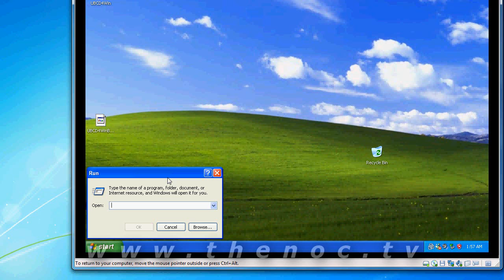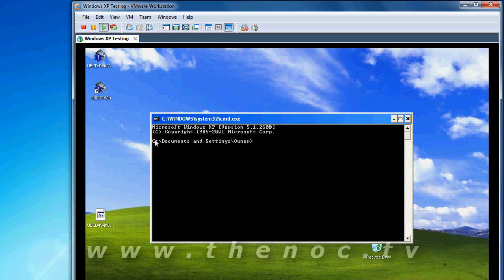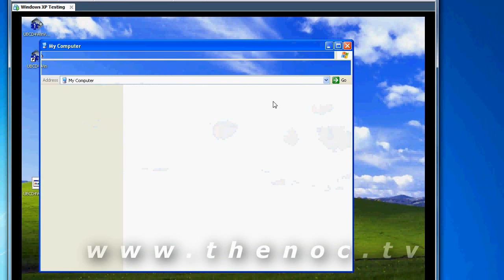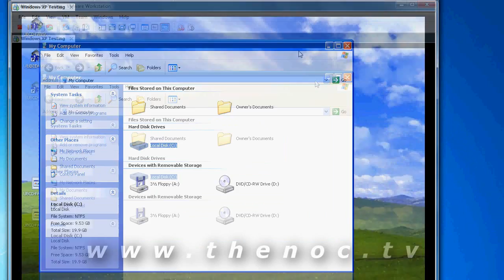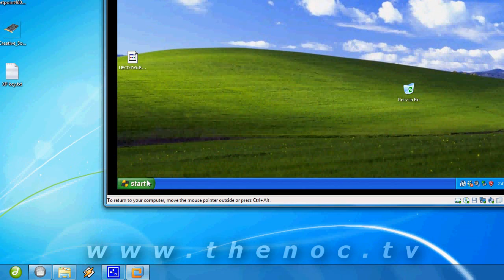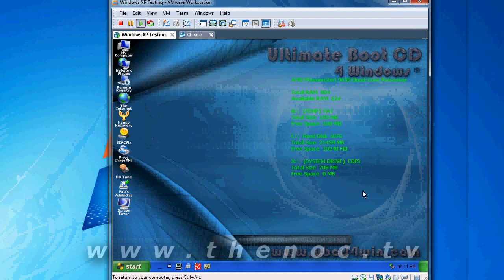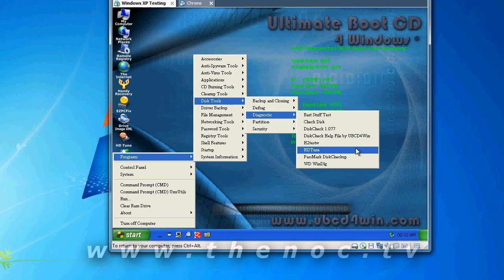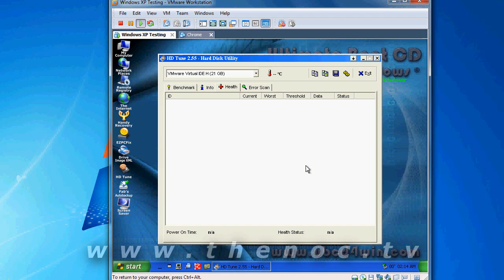How to run a check disk on Windows, and the Ultimate boot CD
If you find that your file system has errors on it, or you are getting messages about corrupt files it might be a good idea to run a check disk on your system.

Windows Check disk will go through and verify the integrity of your file system. Think of it as someone going through and checking that your filing cabinet is in alphabetical order. Some times windows or the hardware itself will put something where it does'nt belong and it can cause a whole mess of issues. Running a check disk will often take care of those issues.

Check disk can also help give you an indicator if your hard drive has bad sectors and is starting to fail.

Remember to back up all your files before running a check disk, as there is a chance that it could fail and lose your data!